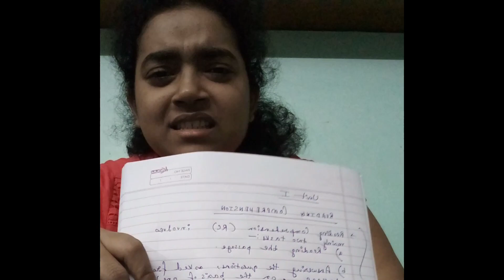Study Vlog : 6